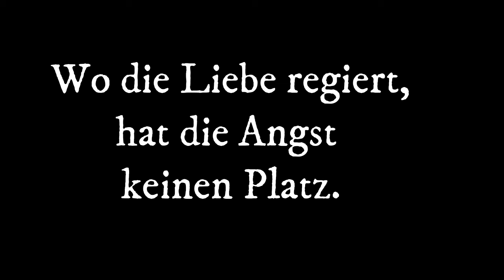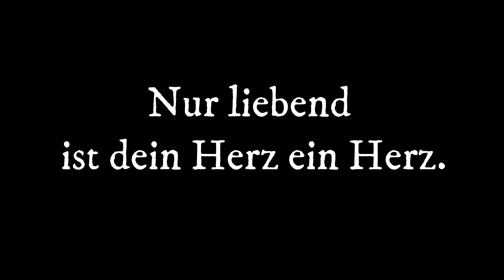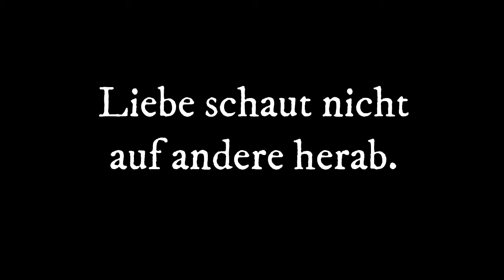Die schönsten Liebeszitate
In diesem Video präsentieren wir dir die schönsten Liebeszitate, die dein Herz berühren und deine Seele erwärmen. Ob romantisch, poetisch oder tiefgründig – diese Zitate sind perfekt, um deinen Liebsten eine Freude zu machen oder selbst in die Welt der Liebe einzutauchen.

Lass dich inspirieren und entdecke neue Wege, deine Gefühle auszudrücken! Teile das Video mit deinen Freunden und Liebsten und verbreite die Liebe.

Mein Buch: Tanz in die Ewigkeit - Geheimnisse des Lebens